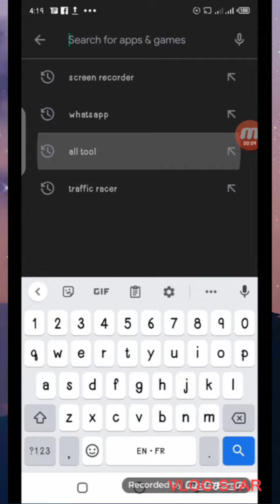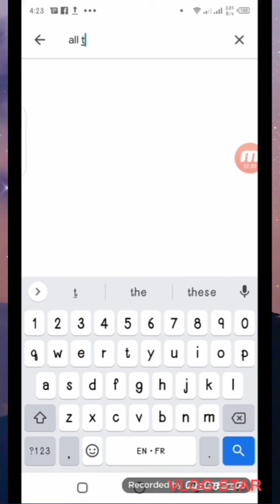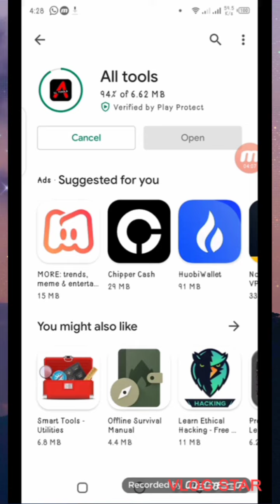how to fix Google play store app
Google play store app 💯 fix